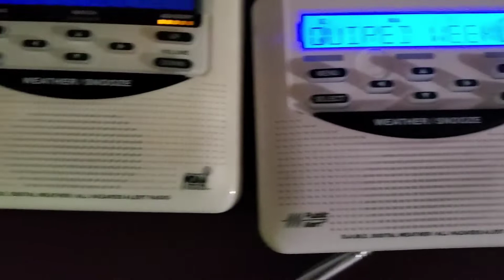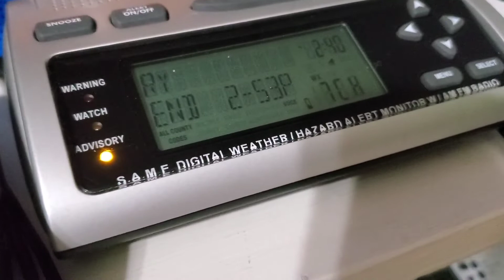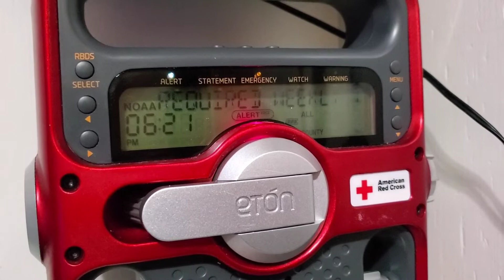EAS Test Capture - Weekly Test